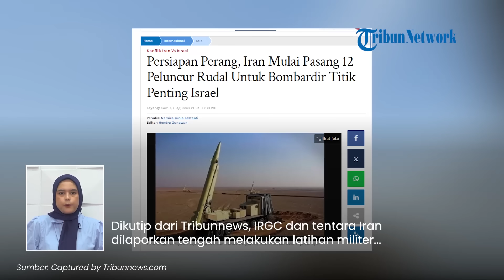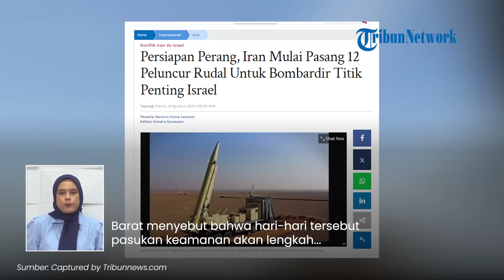Lapangan Perang Siap! IRGC Pasang 12 Peluncur Rudal Berhulu Ledak Tinggi, Target Titik Vital Israel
TRIBUN-VIDEO.COM - Secara diam-diam Iran menyiapkan lapangan perang untuk menghadapi Israel.

Iran dilaporkan sudah memasang 12 peluncur rudal dengan target titik-titik vital Israel.

Program: Tribunnews Update
Host: Nila Irda
Editor Video: Ni'amu Shoim Assari Alfani
Uploader: Panji Anggoro Putro